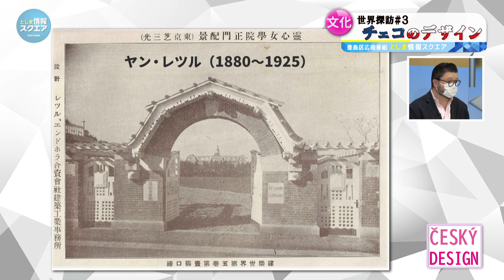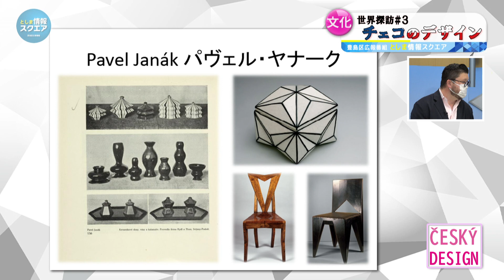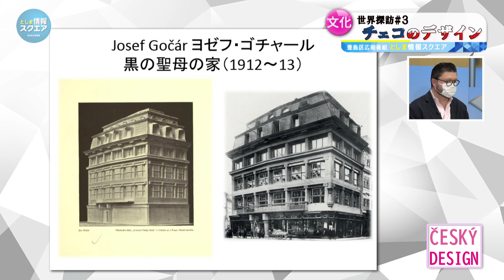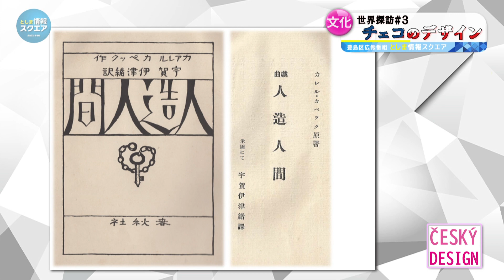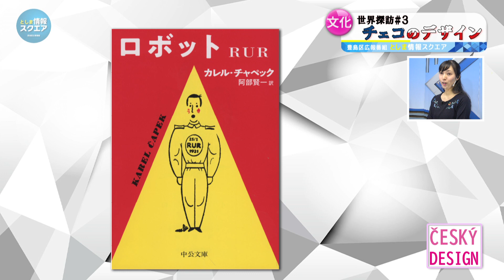世界探訪＃3 チェコのデザイン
今回のテーマは「チェコのデザイン」。豊島区にあるチェコ人の建築家が設計した建物なども紹介します。